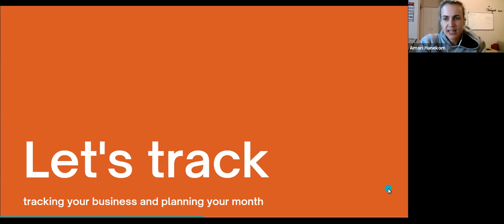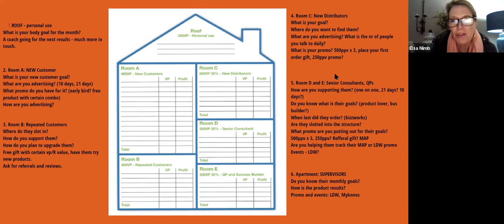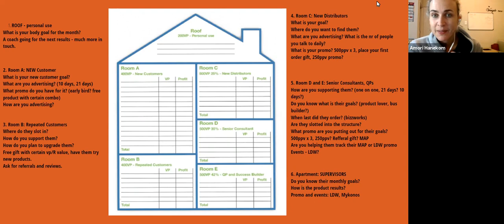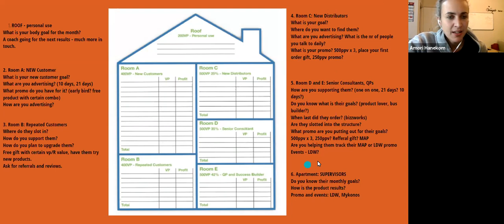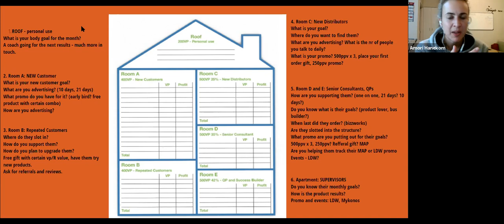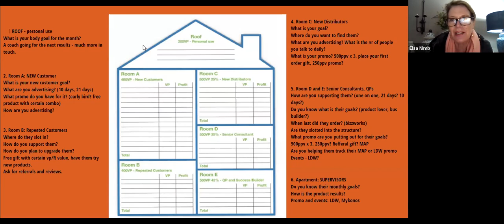Houseplan tracking your business